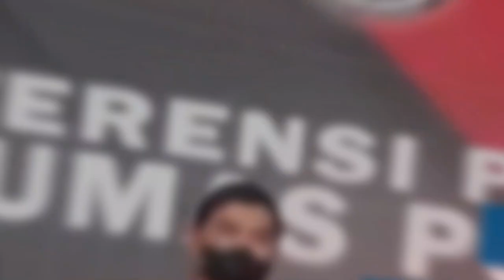BRIGJEN POL AHMAD RAMADHAN : INFO PRESISI 02 AGUSTUS 2023 DIVHUMAS POLRI